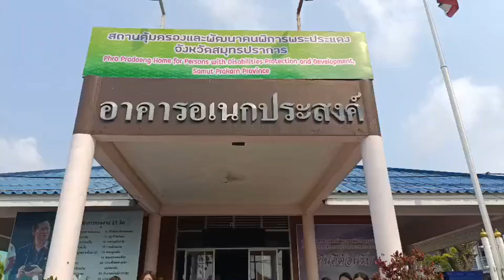into magazine “ป่อเต็กตึ๊ง สร้างสุข ใส่ใจ ผู้สูงวัย” มอบสิ่งของเครื่องใช้จำเป็นแก่ผู้สูงอายุ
“ป่อเต็กตึ๊ง สร้างสุข ใส่ใจ ผู้สูงวัย” มอบสิ่งของเครื่องใช้จำเป็นแก่ผู้สูงอายุในสถานสงเคราะห์ 10 แห่ง รวม 7 จังหวัด เนื่องในวันผู้สูงอายุแห่งชาติ ประจำปี 2566
วันนี้ (วันอังคารที่ 11 เมษายน 2566) มูลนิธิป่อเต็กตึ๊ง นำโดย นายวิชิต ชินวงศ์วรกุล รองประธานกรรมการ พร้อมด้วย นางศิริพร กระจ่างหล้า ผู้จัดการฝ่ายสังคมสงเคราะห์ และ นางสาวศุภรัตน์ สมบัติเจริญไทย หัวหน้าแผนกส่งเสริมการศึกษาและอาชีพ นำทีมสังคมสงเคราะห์ลงพื้นที่สถานคุ้มครองคนไร้ที่พึ่งนนทบุรี จ.นนทบุรี ศูนย์พัฒนาการจัดสวัสดิการสังคมผู้สูงอายุปทุมธานี จ.ปทุมธานี สถานคุ้มครองคนไร้ที่พึ่งชายธัญบุรี  จ.ปทุมธานี สถานคุ้มครองคนไร้ที่พึ่งหญิงธัญบุรี  จ.ปทุมธานี  สถานสงเคราะห์คนพิการและทุพพลภาพพระประแดง จ.สมุทรปราการ สถานสงเคราะห์คนชราเฉลิมราชกุมารี (หลวงพ่อเปิ่นอุปถัมภ์) จ.นครปฐม และสถานสงเคราะห์คนชรานครปฐม จ.นครปฐม เพื่อมอบสิ่งของเครื่องใช้จำเป็น ประกอบด้วย ผ้าอ้อมสำเร็จรูป แผ่นรองซับ หน้ากากอนามัย น้ำยาฆ่าเชื้อโรค ผงซักฟอก ผ้าเช็ดตัว และ แป้งเย็น รวม 7 รายการ เพื่อเป็นขวัญและกำลังใจแก่ผู้สูงอายุ เนื่องในวันผู้สูงอายุแห่งชาติ ประจำปี 2566 โดยมี ผู้บริหารของสถานสงเคราะห์แต่ละแห่งเป็นผู้รับมอบ
และในวันพุธที่ 12 เมษายน 2566 เจ้าหน้าที่ฝ่ายสังคมสงเคราะห์ ลงพื้นที่มอบสิ่งของฯ แก่สถานคุ้มครองและพัฒนาคนพิการการุณยเวศม์ จ.ชลบุรี  สถานสงเคราะห์คนชราบ้านเขาบ่อแก้ว จ.นครสวรรค์ และ ศูนย์พัฒนาการจัดสวัสดิการสังคมผู้สูงอายุวาสนะเวศม์ จ.พระนครศรีอยุธยา
รวมการมอบสิ่งของเครื่องใช้จำเป็นแก่ผู้สูงอายุ เนื่องในวันผู้สูงอายุแห่งชาติ ประจำปี 2566 ในสถานสงเคราะห์ 10 แห่ง รวม 7 จังหวัด คิดเป็นมูลค่าทั้งสิ้น 828,500 บาท (แปดแสนสองหมื่นแปดพันห้าร้อยบาทถ้วน)
ตลอดระยะเวลากว่า 113 ปี มูลนิธิป่อเต็กตึ๊ง ได้ขยายขอบข่ายโครงการต่าง ๆ ออกไปอย่างกว้างขวาง ไม่เพียงแต่บำบัดทุกข์ บำรุงสุข แก่ผู้ตกทุกข์ได้ยากโดยไม่จำกัดเชื้อชาติ  ศาสนา  เท่านั้น แต่ยังได้พัฒนาคุณภาพชีวิตอีกในหลาย ๆ ทาง เพื่อเป็นองค์กรสาธารณกุศลที่ช่วยเหลือประชาชนครบวงจรในทุกๆ ด้าน ดังปณิธาน “มูลนิธิป่อเต็กตึ๊ง ช่วยชีวิต รักษาชีวิต สร้างชีวิต” ต่อไป
ป่อเต็กตึ๊ง ช่วยชีวิต รักษาชีวิต สร้างชีวิต ##